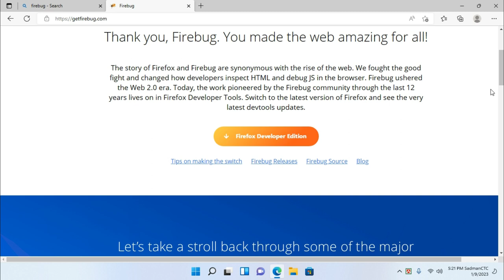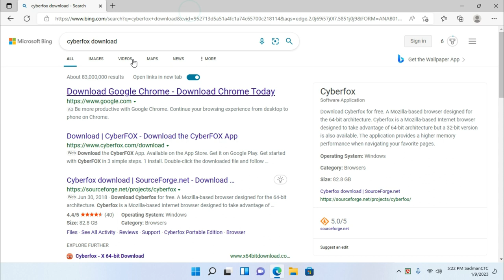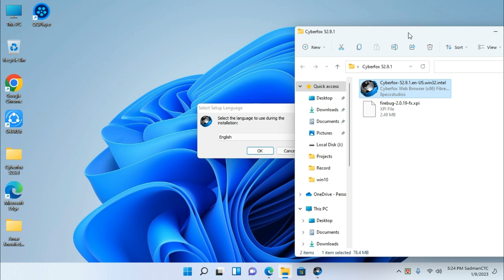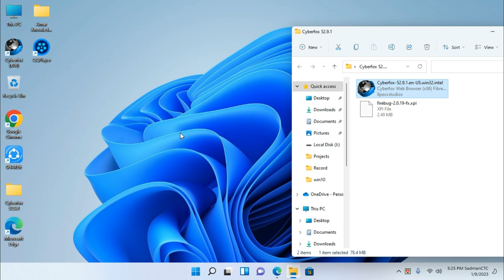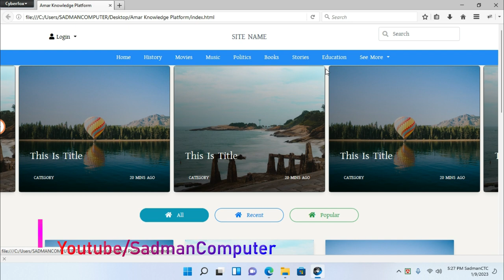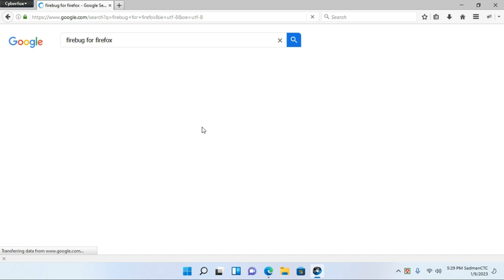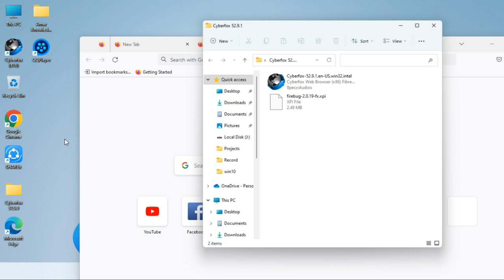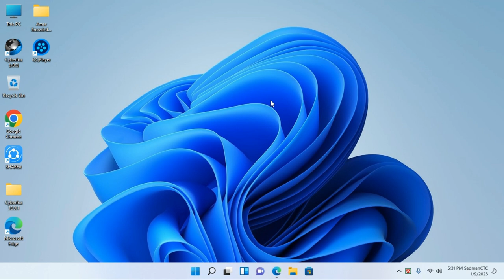How To Use Firebug For Web Design || Firebug For Web Developer